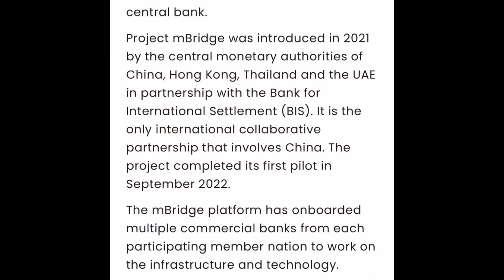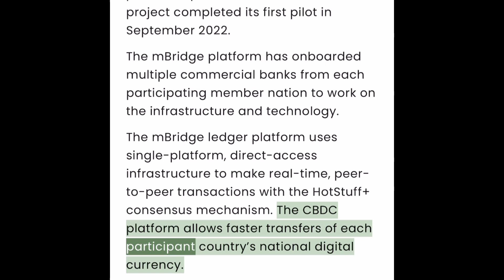Bey ey dollar it’s sad 😒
The mBridge ledger platform uses single-platform, direct-access infrastructure to make real-time, peer-to-peer transactions with the HotStuff+ consensus mechanism. The CBDC platform allows faster transfers of each participant country’s national digital currency.